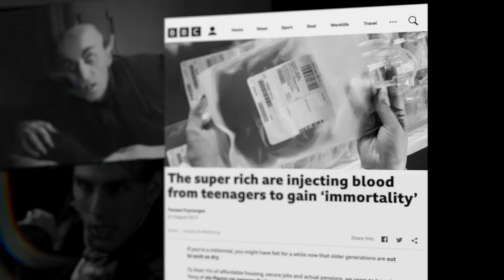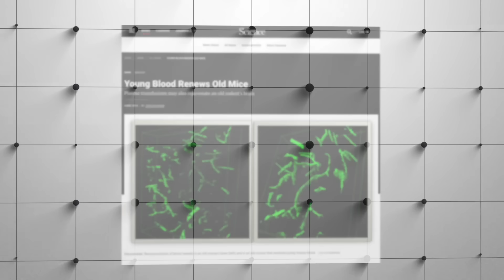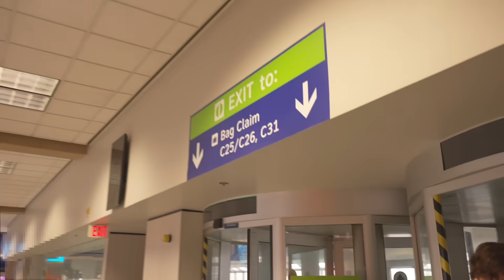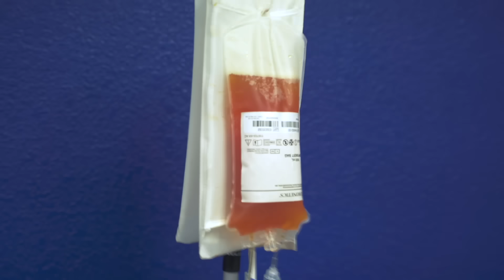Will My Son’s Blood Make Me Younger?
At Blueprint we’ve explored and evaluated hundreds of anti-aging therapies. Recently, we had a daring idea: what if my father, son and I completed the world’s first ever multi-generational plasma exchange?

Plasma is the yellowish, liquid part of your blood. There is emerging evidence that plasma exchanges may offer various health benefits.

Nervous but excited, we travelled to a transfusion centre in Dallas Texas to make it happen.

I’ve invested millions of dollars building the world’s leading anti-aging protocol, becoming the most measured human in history. Blueprint is an algorithm, built by science, that takes better care of me than I can myself.

And it’s available to you for free. Check out the Blueprint website for recipes, exercise, and other protocols. Become the next evolution of human.